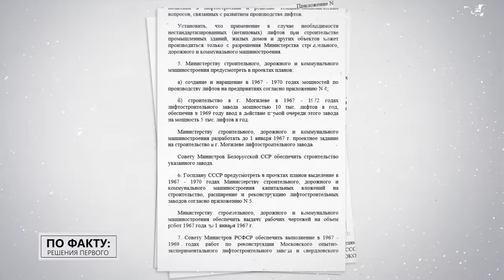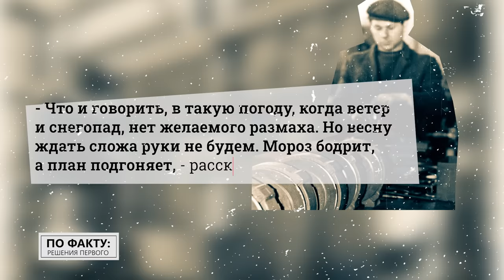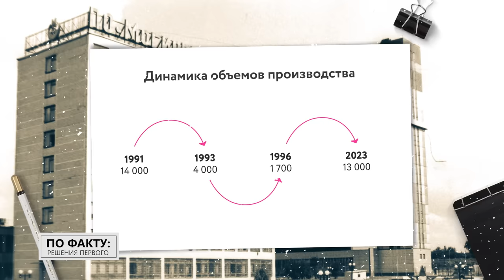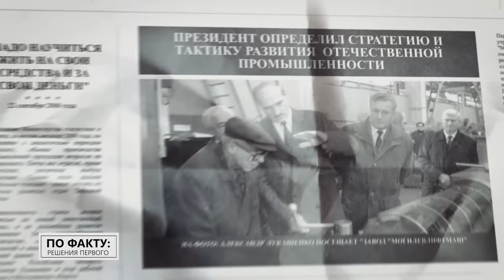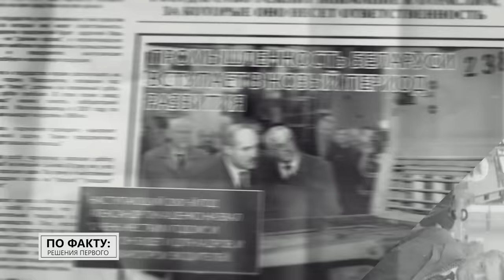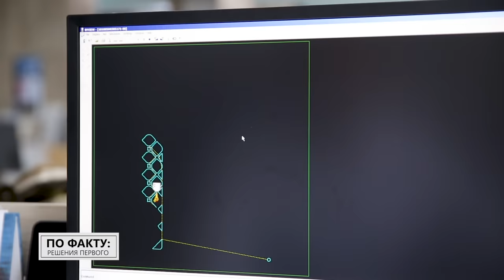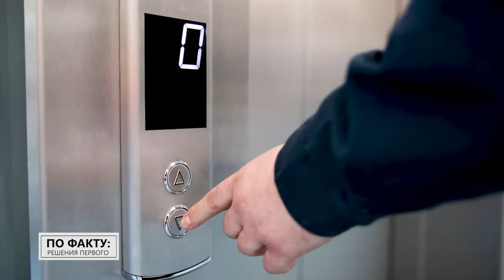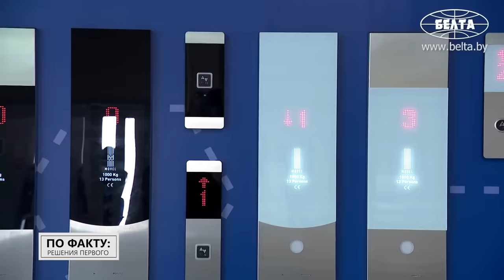Лукашенко: Сколько автомобилей встаёт? | Всё про белорусские ЛИФТЫ! | ПО ФАКТУ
Как строители со всего СССР оказались на белорусском берегу Днепра и почему каждому второму работнику "Могилёвлифтмаша" было присвоено звание ударника коммунистического труда? Что заставило промышленного гиганта переключится на производство прицепов и лебёдок в 90-е? Как Президент Беларуси спасал предприятие на рубеже 2000-х? И, конечно, мы расскажем, почему белорусские власти не идут на приватизацию советского наследия. Обо всём этом смотрите в новом выпуске проекта "ПО ФАКТУ: РЕШЕНИЯ ПЕРВОГО"!

00:00 Лукашенко: А нам ничего не оставалось делать, как собирать где-то деньги!

01:03 Что создали в Беларуси после войны?

01:39 Анонс;

02:24 Где в БССР делали лифты до "Могилёвлифтмаша"?

03:31 Когда завод выпустил первые лифты?

03:59 Какие военные заказы выполнял "Могилёвлифтмаш"?

04:13 Что стало с заводом после развала СССР?

04:43 "Детали холодные! Руки отмораживались!" // Как завод выживал в 90-ые?

05:40 Что сделал Лукашенко, когда впервые приехал на "Могилёвлифтмаш"?

06:18 "Зарплаты были в районе 100 долларов!"

06:49 "Президент где-то в начале 2000-х приезжал, это была, по-моему, осень…" // Что изменилось после этого?

07:40 "Пишу на эти станки уже программы!" // Почему молодые специалисты остаются на заводе после отработки?

08:38 "Единственное, что осталось на предприятии, – это забота о людях!"

09:25 Лукашенко: Скажу честно – движение есть!

10:44 Почему власть не позволяет приватизации крупных предприятий?

11:04 Лукашенко: Грубо говоря, гайки будете крутить, и всё! // Про приватизацию;

11:48 "Его хотят видеть!" А что происходит на "Могилёвлифтмаше" сегодня?

12:56 "Панель сделана, конечно, вообще красиво!" Внутри нового лифта!

13:17 Сколько моделей лифтов выпускает завод в Могилёве?

14:06 Лукашенко: У меня вопрос, чтобы мы не прозевали момент!! // Про спрос и рынок;

15:03 Может вместить 12 автомобилей! // Что такое "карусельная парковка"?

15:20 Лукашенко: Хорошая установка! // Необычные парковки, которые УЖЕ есть в Беларуси!